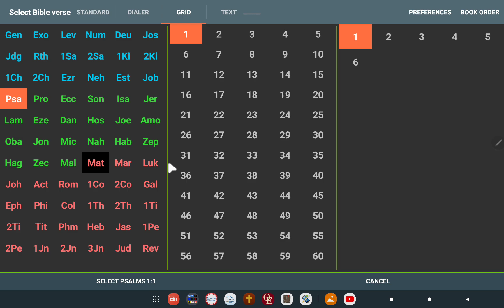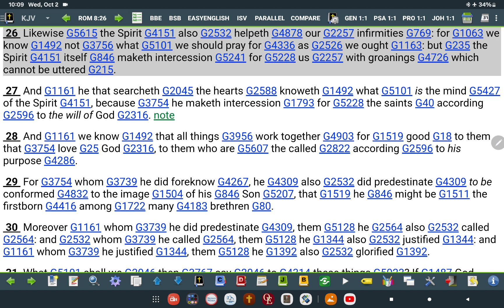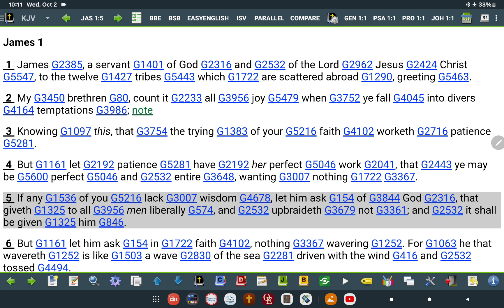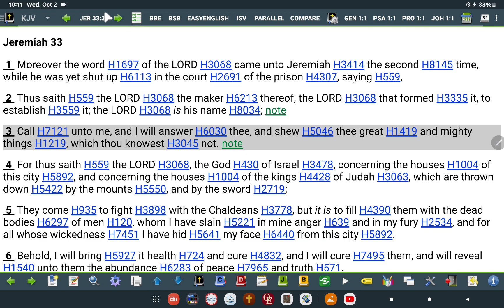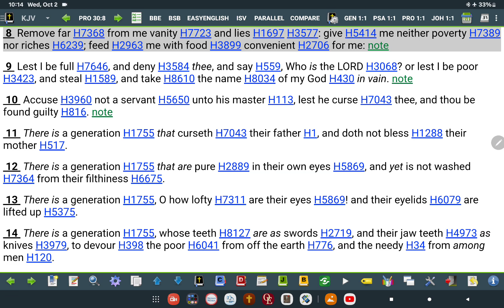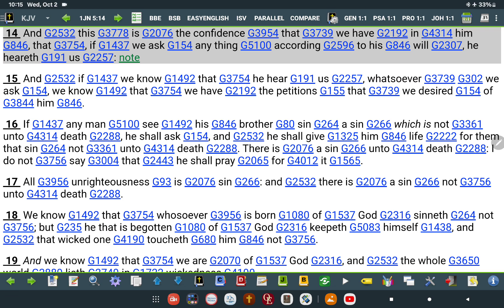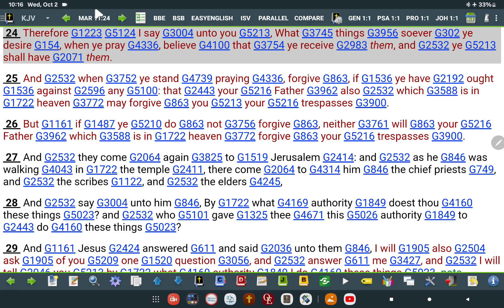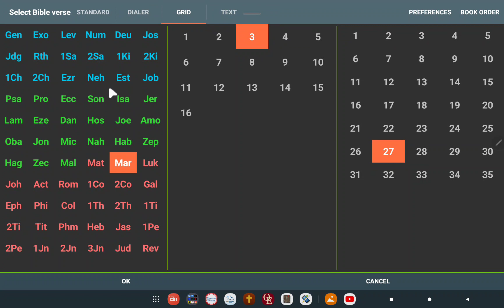Pray With Purpose